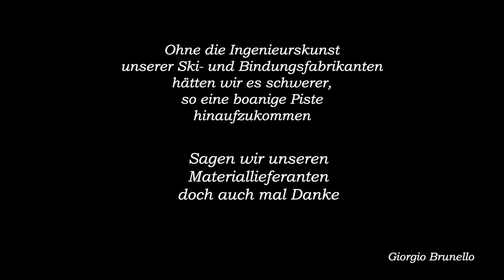Kreuzjoch & Hommage an das Deutsche Museum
Eisig und beinhart ist es jetzt den Garmischer Hausberg hinauf, momentan also nur bedingt lohnend. Dieser Minifilm ist aber auch eine kleine Hommage an ein tolles Museum: das Deutsche Museum. Und ein winziges Dankeschön an die Ingenieure, eben auch an die, die unsere Skier und Bindungen entwickeln. Momentan liegt die Kultur am Boden - auch das Museum ist zu; die Maske erinnert uns aber, dass das Museum auch wieder aufmacht. Wenn's soweit ist: hingehen!